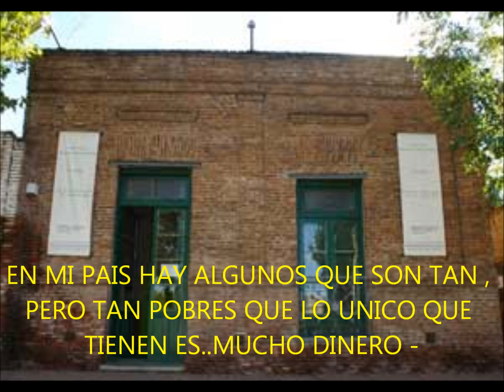NO LLORES POR MI ARGENTINA-ORQ.RAUL MONTI.-INSTRUMENTAL-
MO LLORES POR MI ARGENTINA EN UN ARREGLO INSTRUMENTAL POR RAUL MONTI Y SU ORQUESTA -